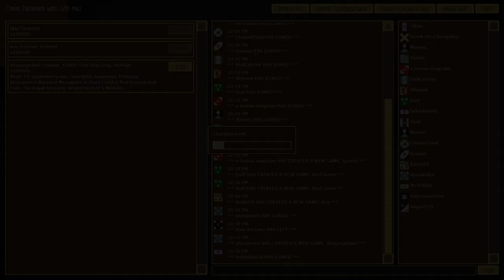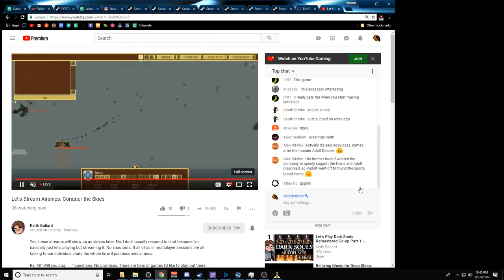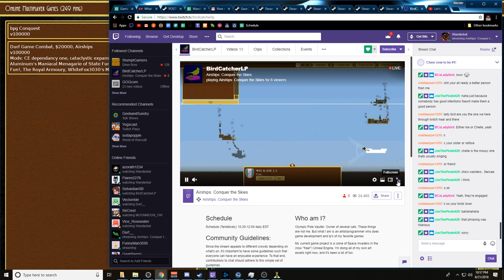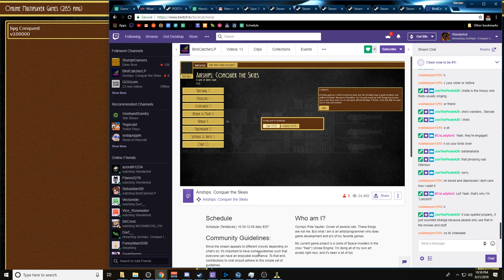Let's Play Airships: Conquer The Skies [Modded Multiplayer] - PC Gameplay Part 3 - Tag Team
Construct your vehicles by piecing together a vast array of modules, choosing weapons, armour types, structures, equipment and resources in near endless configurations to allow you to prevail against even the toughest foes.

The vehicles are highly detailed, teeming with sailors moving around performing their individual tasks to stay in the fight. Your choices of vehicle layouts are crucial, exploring the design space of different crafts and their matching tactics to make sure your fleet emerges victorious.

Once your vehicles are ready for the fight, you’ll give high-level commands to your small fleet, swooping, soaring, ramming and boarding others to gain the upper hand in battle. Ships and terrain are fully destructible: they can catch fire, explode, break apart, and fall, so you’ll need to choose your tactics wisely.

Face off against giant aerial kraken, fleshcracker mechs, huge venomous spiders, clockwork wasps, and more. Defeat them and reap the rewards.

Play across three distinctly different modes: taking on (or creating your own) bespoke Missions; building a mighty empire in Conquest, or destroying your friends in Multiplayer matches online or via LAN.